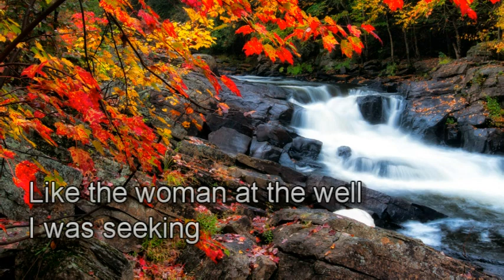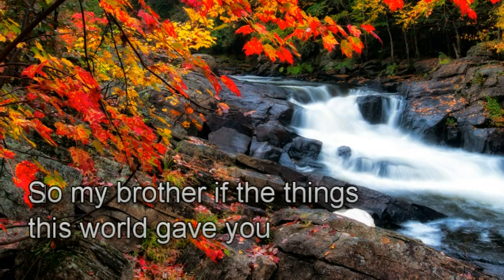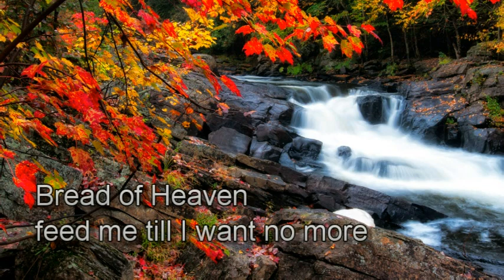Fill My Cup, Lord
Like the woman at the well, I was seeking
For things that could not satisfy.
And then I heard my Savior speaking—
“Draw from My well that never shall run dry.”
I lift it up Lord;
Come and quench this thirsting of my soul.
Bread of Heaven, feed me till I want no more.
Fill my cup, fill it up and make me whole.

So my brother if the things that this world gives you
Leave hungers that won’t pass away,
My blessed Lord will come and save you
If you kneel to Him and humbly pray